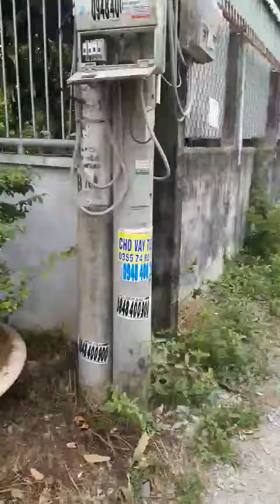🇻🇳 Đất thổ cư💯 phường 6 Thành phố Tân an long an.Sát bên quốc lộ 62🌐 DT.10x17,9💲giá1,6.☎️0909173565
🇻🇳🇻🇳 Đất thổ cư💯 phường 6 Thành phố Tân an long an.  Sát bên quốc lộ 62
🌐 DT.10x17,9.
💲💲 giá1,6.  Thương lượng
hotline 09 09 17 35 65 biết thêm chi tiết